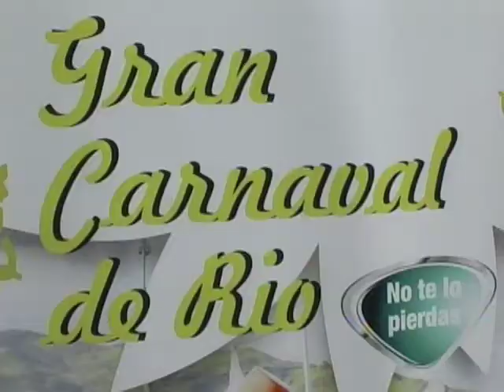SE REALIZO EL LANZAMIENTO OFICIAL DE LA AGENDA CARNAVALERA 2012.m4v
Autoridades de varios cantones azuayos, de la Gobernación y del Ministerio de Turismo realizaron el lanzamiento oficial de la Agenda Carnavalera 2012, los eventos inician de acuerdo a ésta el 15 de febrero con un Conversatorio sobre El Carnaval.

En el Parque Calderón con chagrillo, música, bandas y bailes se realizó el lanzamiento oficial de la Agenda Carnavalera "Vive la Tradición, Disfruta del Carnaval de Los Ríos". Agenda que recoge las diferentes actividades programadas por los cantones Cuenca, Gualaceo, Paute, Sigisig, El Pan, Guachapala, Oña, Pucará, precisamente para promocionar a estos cantones por motivo de las Fiestas del Carnaval. La Agenda se habría logrado tras un acuerdo de voluntades al que se han sumado sus alcaldes, la Gobernación del Azuay, el Ministerio de Turismo.

La Fundación Turismo para Cuenca en tanto invita a la ciudadanía a participar el jueves 16 de febrero del Día de Compadres y Compadres, evento que tendrá lugar en la glorieta del Parque Calderón a partir de las 19H00. La Vicelacaldesa de Cuenca, Ruth Caldas fue designada como Comadre de los Carnavales 2012.

Para la atención del tema de la Seguridad el Jefe Político aseguró que todos los efectivos policiales prestarán sus servicios en favor de la seguridad ciudadana.

Las autoridades coincidieron en que se vivan las fiestas en paz, evitando el consumo desmesurado de alcohol.

Srta. Ruth Caldas Vicealcaldesa de Cuenca
Lic. Aramita Jiménez Alcaldesa de Sigsig
Tgnl. Raúl Delgado Alcalde de Guachapala
Dr. Javier Barrera Jefe Político -- Cuenca
Sra. Gladys Eljuri Fundación Turismo para Cuenca
Lic. Cristian Cobos Coordinador Zonal Turismo